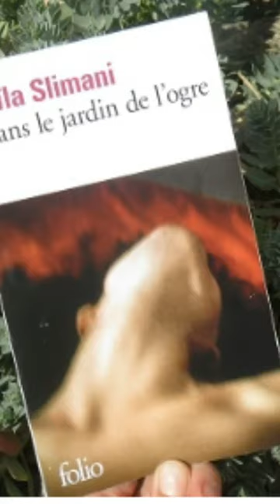Les plus beaux livres d'amour | Dans le jardin de l'ogre de LEILA SLIMANI